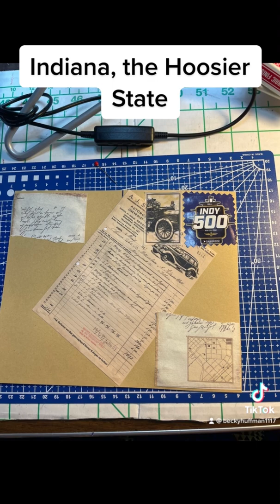Indiana, the Hoosier State/Known for the Indy 500, Basketball and Corn Fields